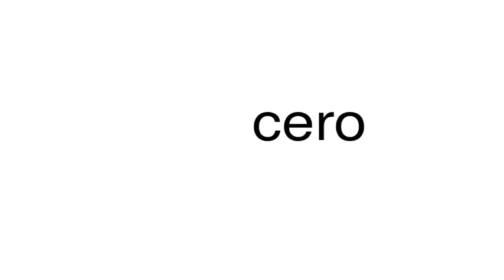How to pronounce cero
This is a satire channel. This is a satire channel. How to pronounce the word cero.